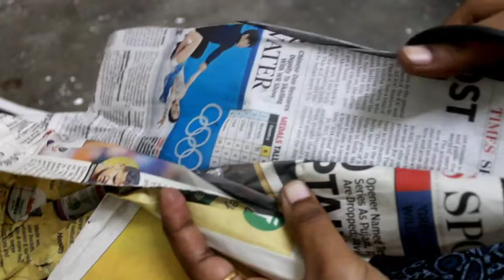DIY GIFT HAMPER IDEA|SURPRISE FOR KIDS|BEST BDAY SURPRISE